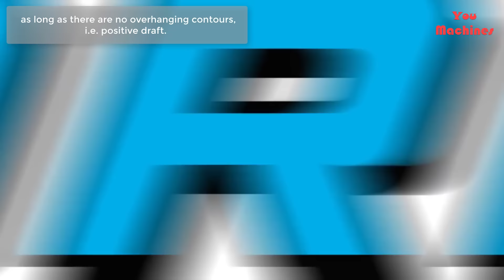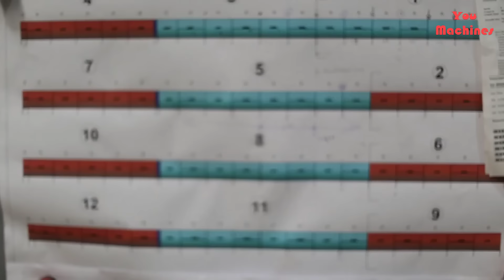Advanced Azipod propulsion system. How giant ship propellers are manufactured. Unbelievable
71

1. ABB Group
2. SMM Digital
3. Wartsila
4. Helmut Spieker
5. Kersten Europe
6. EUROWATER

Music